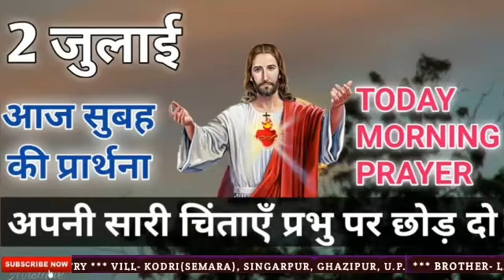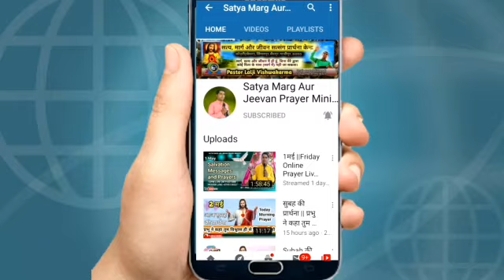Morning_Prayer || अपनी सारी चिंताएँ प्रभु पर छोड़ दो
2 जुलाई  सुबह की शक्तिशाली प्रार्थना🛐

Satya_marg_aur_jeevan_prayer _ministry
Village:-Kodari(semara) Post:-Singarpur
District:-Ghazipur